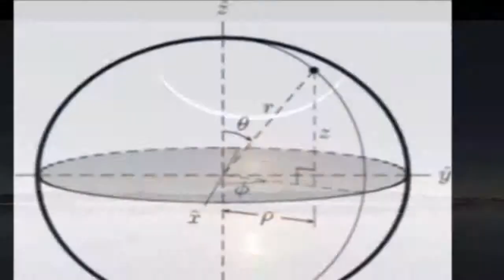Dedicating Life to God's Work - ACT #75 by Fr. Vazken Movsesian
Air Date: 7 December 2014, USArmenia

In this episode: Using the examples that are around us - Fr. Vazken points to dedicating our energy and resources to the work of helping others. Reference to Dr. Lee at Children's Hospital and the work at Glendale Adventist Hospital.
Archives for this series are maintained here at the Armodoxy channel on Youtube and can be accessed via the Epostle.net website